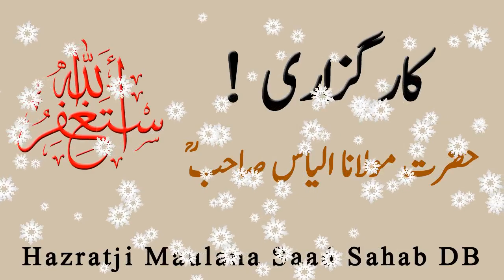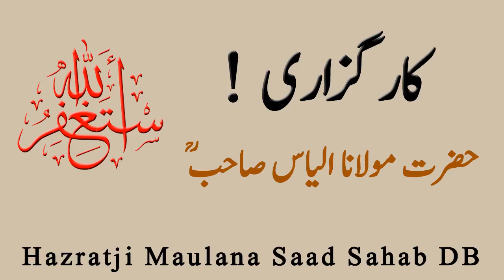Maulana Saad Sahab ka Bayan | کارگزاری مولانا الیاس صاحب | Selected Short Clip | Shaz Group Official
Maulana Saad Sahab DB Nice Bayan | اسلام زندہ مذہب ہے | Shaz Group Official | Syed Group Official
Molana Saad Sahab DB | 03 Sep 2023 | دنیا کے تمام مسلمانوں سے سوال | Sawal Yeh Hai
6 Sifat Ka Muzakra | 6 No Ka Muzakra |6 No Tablighi Jamaat Malfooz Hazrat Maulana Yusuf Kandhalvi RA
Nice Bayan | ذلّت کی سعادت حاصل کرنا | Maulana Saad Sahab DB 3-9-2023 | Shaz Group Official
Hazrat Ji Maulana Muhammad Yousuf Kandhalvi Rahmatullah Alayh Ka Nayab Bayan Part 3
𝐕𝐞𝐧𝐮𝐞: 𝐀𝐚𝐥𝐚𝐦𝐢 𝐌𝐚𝐫𝐤𝐚𝐳 𝐁𝐚𝐧𝐠𝐥𝐞𝐰𝐚𝐥𝐢 𝐌𝐚𝐬𝐣𝐢𝐝 𝐍𝐢𝐳𝐚𝐦𝐮𝐝𝐝𝐢𝐧, 𝐍𝐞𝐰 𝐃𝐞𝐥𝐡𝐢 (𝐈𝐍𝐃𝐈𝐀)
Complete Bayan E Maghrib 26 Feb 2023 | Molana Saab Sahab Maghrib Bayan | Delhi ijtema 2023 |Shaz Group Official
Delhi Ijtema 2023| Tablighee jamat Salana ijtema Shahi Eidgah Delhi India
New Bayan Iman Ka Takaja Hazrat Ji Maulana Saad Sahab New Bayan
2022 New Bayan Maulana Saad Sahab| Maulana Saad Sahab Ka Bayan| Maulana Saad Sahab New Bayan.
Hazrat Ji Maulana Saad Sahab Mewat Miya Ji Phool Mohammad R.A namaz janaza
Hazrat Ji Maulana Saad Sahab Ka New Bayan 2022
Achhe Akhlaq Kaise Kare? Maulana Tariq Jameel || DEEN KA KHULASA
Apne Akhlaaq ache karna chahte ho to ye 2 kaam lazmi karo | mufti tariq masood | islamic Research
New Bayan 6 March 2022 Hazrat Ji Maulana Saad Sahab New Bayan 2022
Hazrat Ji Ka Ye Bayan Zaroor Sune_(Maulana Saad Sahab. DB)
ikram barhao sallam phellao اکرام بڑھاؤ سلام پھیلاؤ hazrat ji moulana saad sahab
Maulana Saad Sahab Latest Bayan 2022 || Maulana Saad Sahab New Bayan 2022 || Akabir E Islam Bayan
Hazrat Ji Maulana Saad Sahab Ka New Bayan